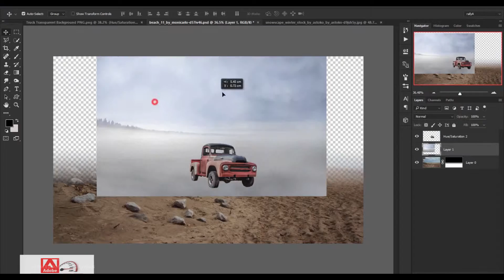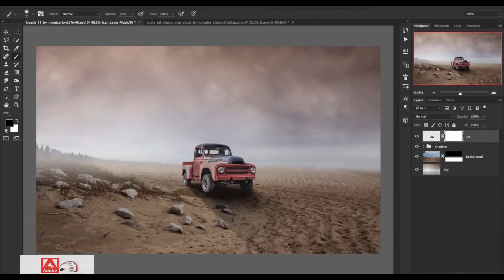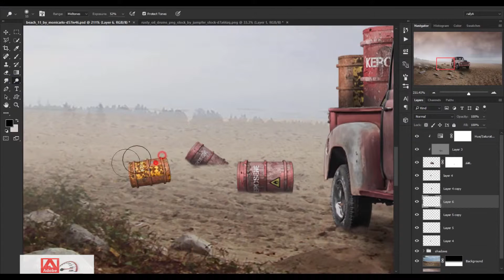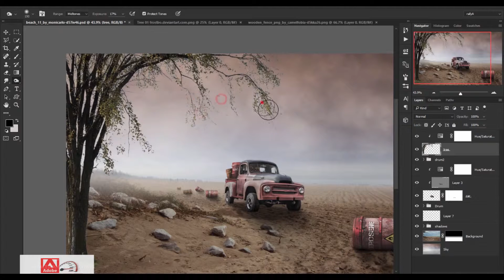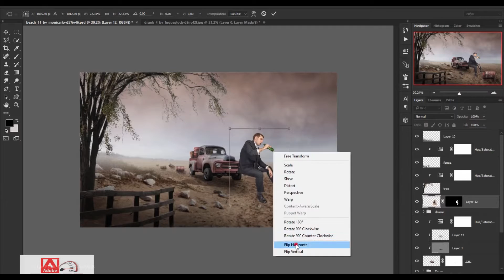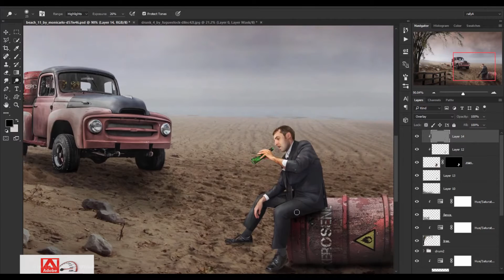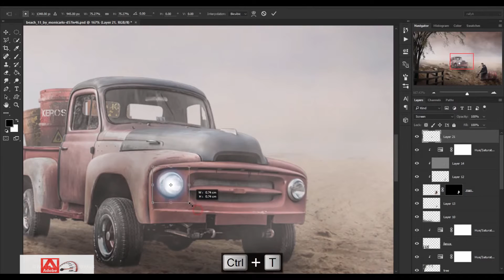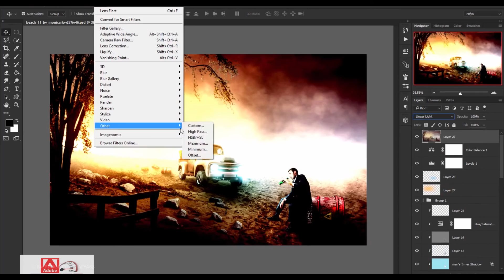Photoshop Manipulation Tutorial | Drunk